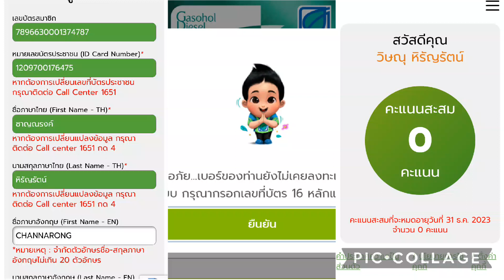Card 3 แปปป คงพกไว้เชยๆๆ